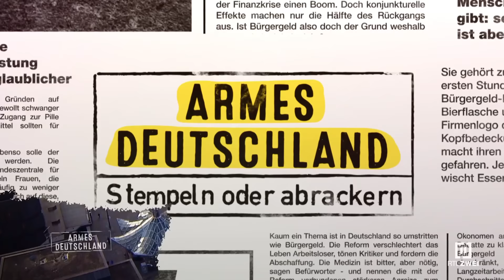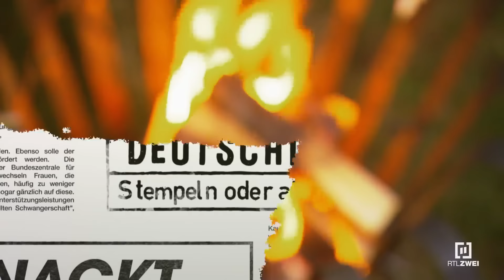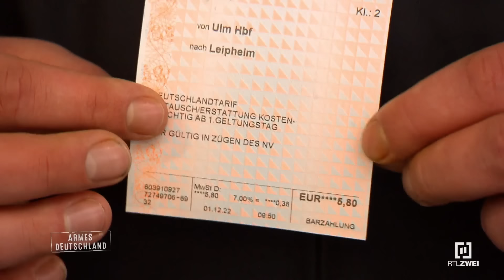Der erste HartzIV Rapper in Deutschland?! | Armes Deutschland | RTLZWEI Dokus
Der 26-jährige Hobbymusiker Niko lebt seit er volljährig ist vom Amt. Er erhofft sich mit dem Durchbruch seiner Musikkarriere aus der Armut herauszukommen. Heute zieht er jedoch erstmal aus seiner aktuellen Wohnung aus. Mit dieser hatte er in der Vergangenheit schon vermehrt Probleme - damit reicht es ihm jetzt.